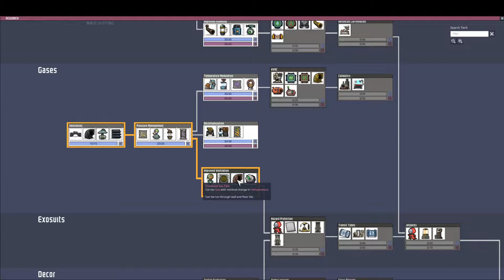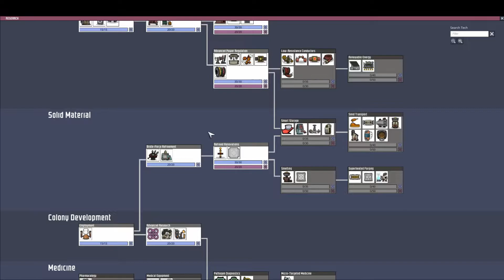Oxygen not included | بدون أكسجين كيف نستفيد من الغاز الطبيعي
لا تنسى الأشتراك بالقناه ^.^
رأيكم وتعليقكم يهمني